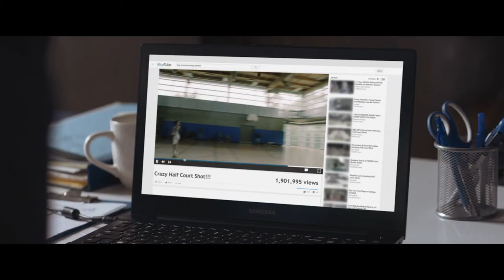Short Ad - Bell “Basketball” - by - Stephen Cole Webley - English Movies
Group